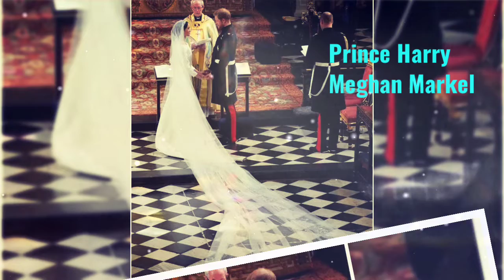Unseen marriage pictures of Queen Elizabeth 2, Princess Diana, Kate Middleton, Meghan Markel......